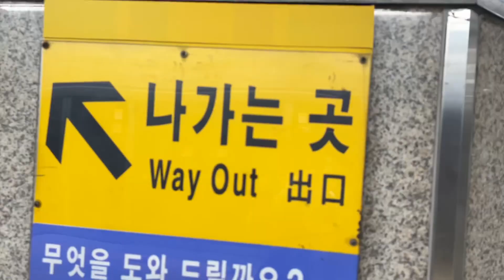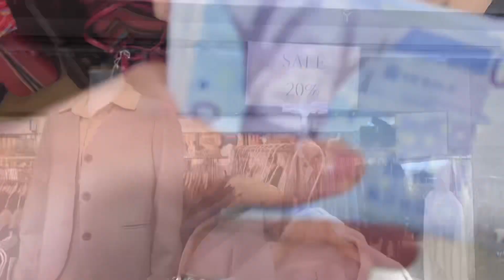Bupyeong Station Underground Shopping Mall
If you need good and cheap goods in Korea, you should go to Bupyeong undeground shopping mall )